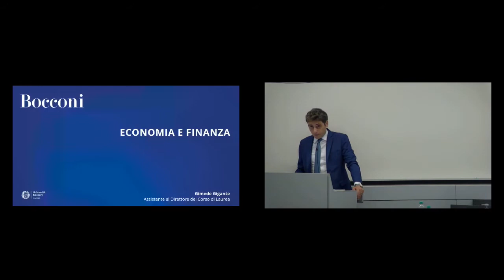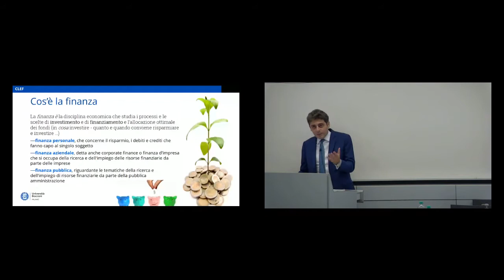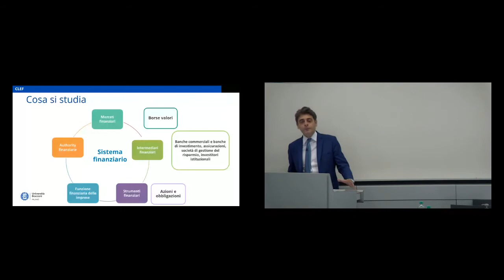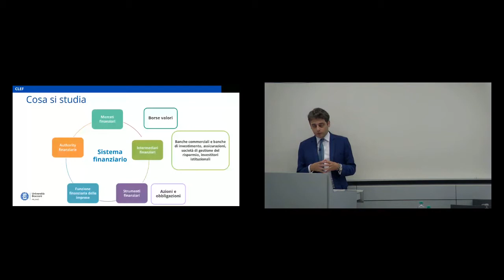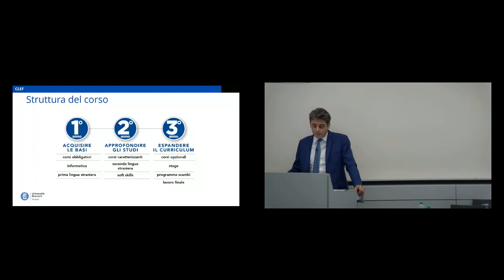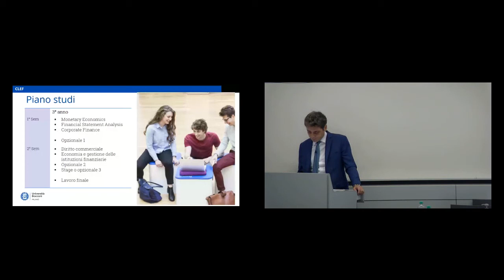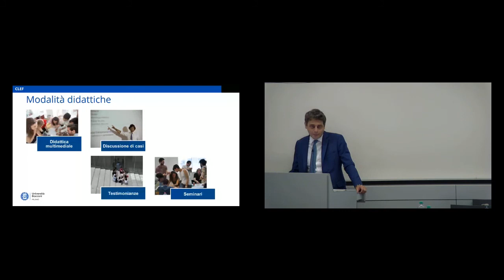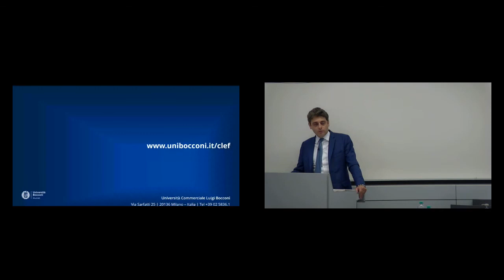Economia e finanza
Il corso si concentra sulle dinamiche e componenti del sistema finanziario: i mercati finanziari (borse valori), gli intermediari (banche commerciali e di investimento, assicurazioni, società di gestione del risparmio ecc.) e gli strumenti finanziari (come le azioni e le obbligazioni).
Vengono approfondite la funzione finanziaria delle aziende e le modalità con cui le imprese possono gestire i propri investimenti e finanziamenti.
Consente di acquisire una visione ad ampio raggio del sistema economico e della sua influenza sul settore finanziario.